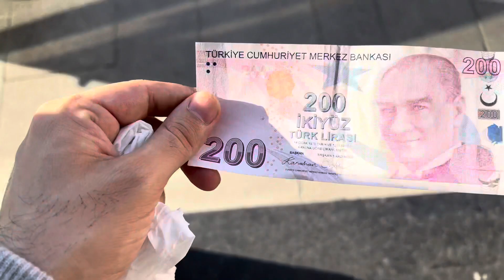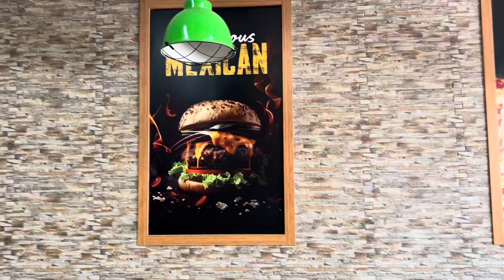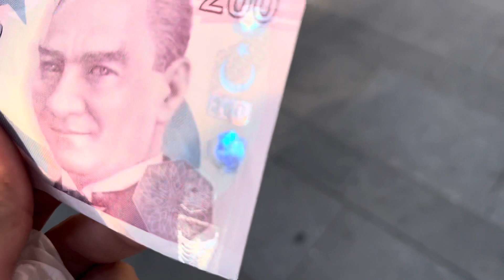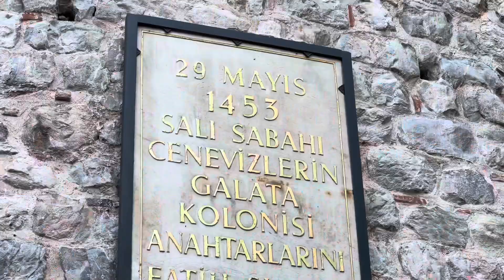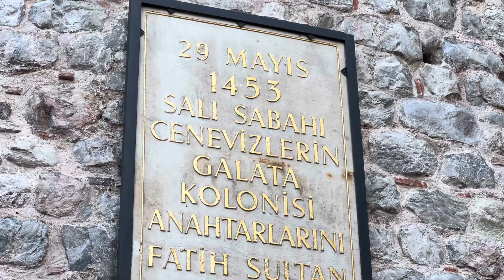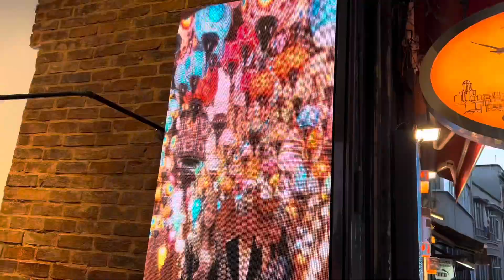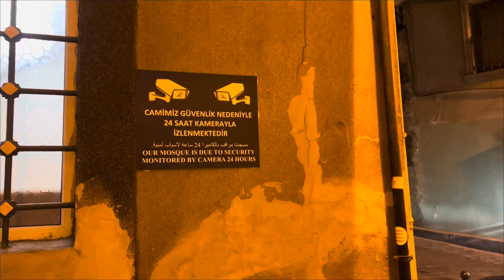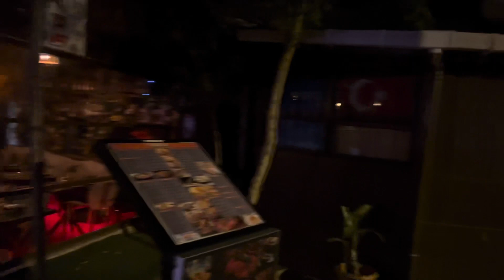Let’s Explore Istanbul 🇹🇷 | استانبول دا زای مو لیدلی دی؟ | vlog 70